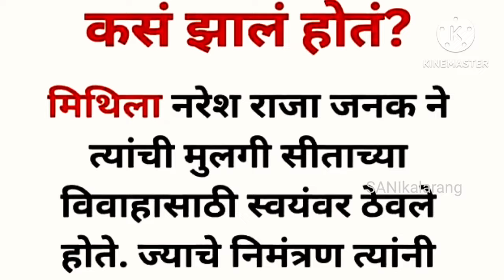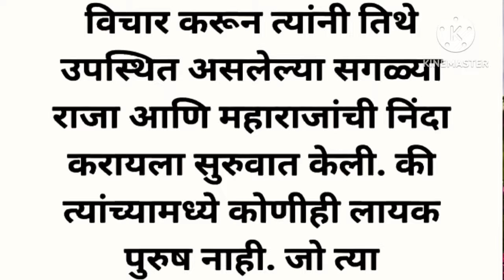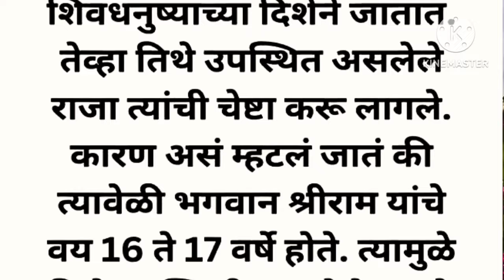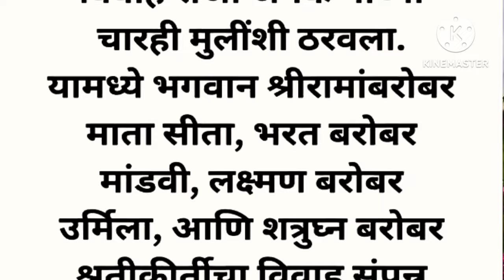विवाह प्रसंगी रामाचे वय किती होते? शिवधनुष्याचे नाव काय?@SANIkalarang